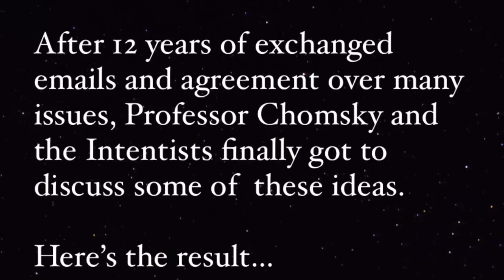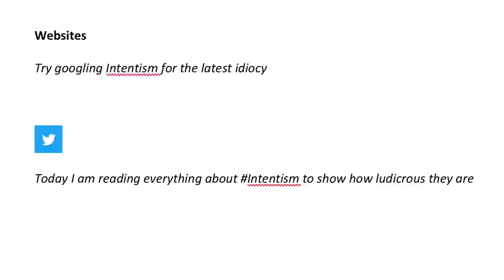Chomsky on language, Manufacturing Consent and postmodernism.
Is language really not primarily for communication?
Was President Trump more enslaved to corporations than any preceding President?
Are fake news and alternative facts the results of postmodernism?

Professor Noam Chomsky speaks to Vittorio  Pelosi of the Intentist art movement about language theory and intention, Manufacturing Consent theory, postmodernism and alternative facts, and American domestic policy (including gun laws.)

00:00 Background to the conversation
00:31 Introduction and welcome to Professor Chomsky
01:05 Question One- Is language primarily for communication or thought? Has this become dogma?
10:18 Question Two- Was Trump's presidency the best example of Manufacturing Consent Theory?
15:24 Question Three - Has postmodernism led to the concepts of 'fake news' and 'alternative facts'?
22:27 The increase in the number of 'deaths of despair' in the US.
23:25 Identity politics
23:42 Chomsky, 'The US society is literally collapsing.'
23:50 The US and guns laws
26:48 Closing statements

Intentism is the international art movement that includes artists, writers, musicians, actors, philosophers. We maintain that, "All meaning is the imperfect outworking of intention."

Watch the official documentary of the Intentist art movement as it traces its origins and the artistic practices of Intentists today:

Check out the official Intentist website that is brimming with examples of Intentist art, exhibitions, demonstrations, and theory.